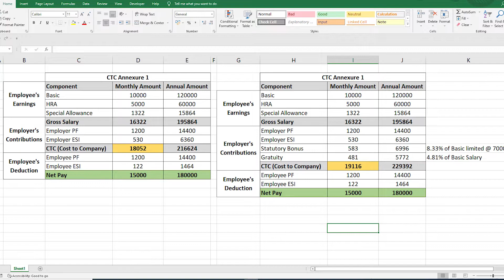Concept of Gratuity in CTC Structure | Payroll Tips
Gratuity is a Benefit given by employes to theirs employees at the time of separation of they have worked for more than 5 years in the same Organisation.

Since it's a cost for employers they usually show the same ij the CTC structure of employee at the time of Hiring. This creates confusion among manay employees and they consider it as a part of their monthly salary.

This video is created to help you to clear this Confusion.

For any suggestions or queries please leave your comments in comment section.

Thanks
Dheeraj Kumar
Inspired Mate